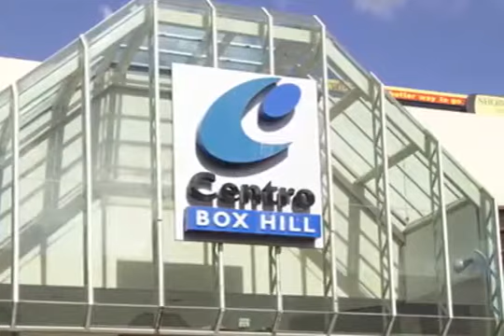Townhouse for Sale in 14 5 Hay St,Box Hill South, VIC